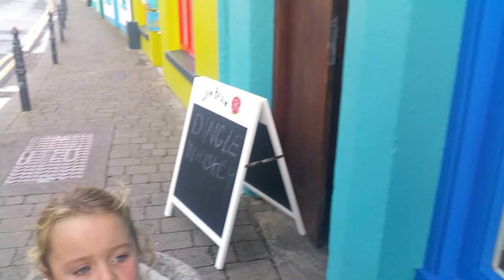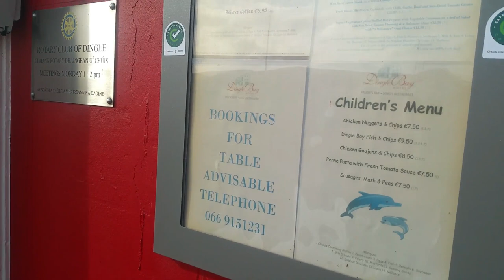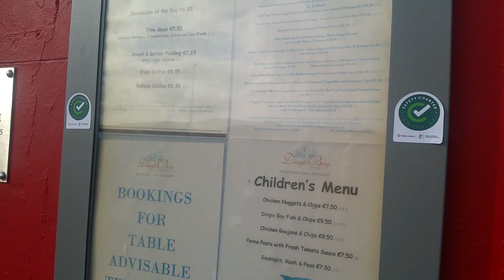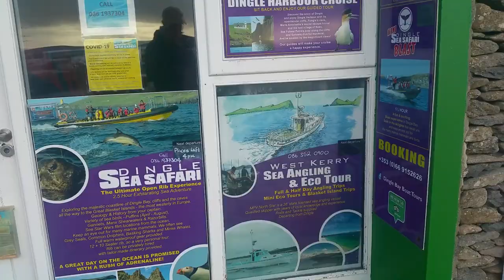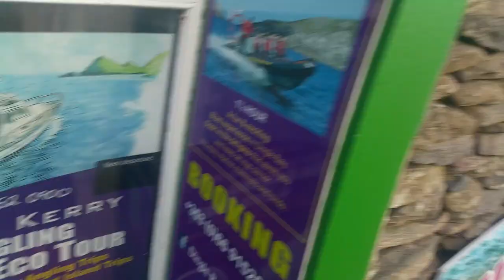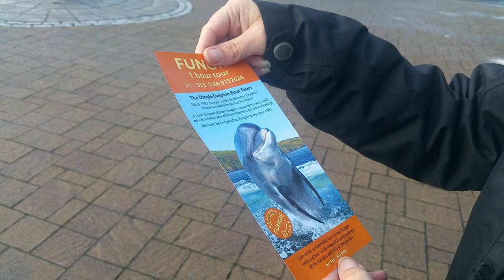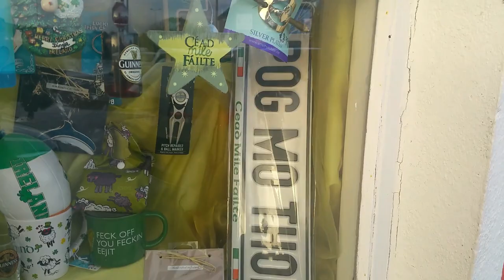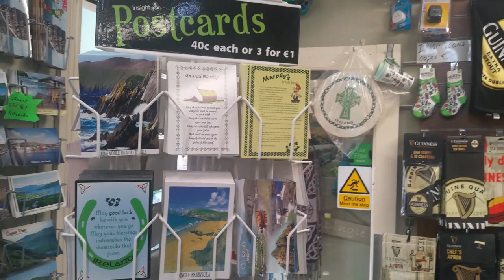We Made It! | Dingle Peninsula | Ireland Road Trip VLOG 13